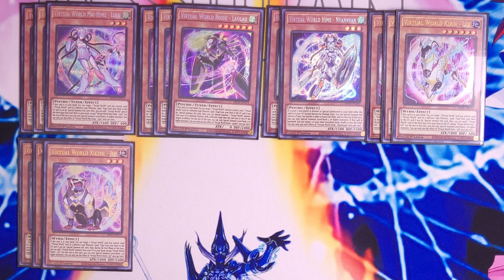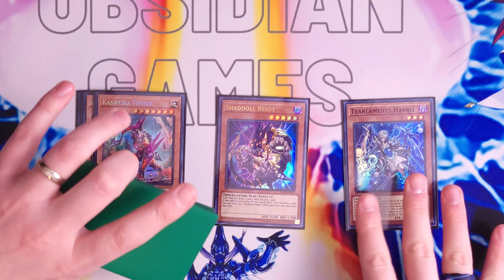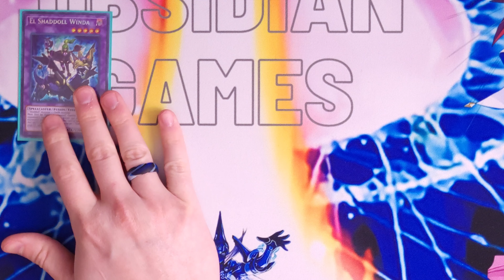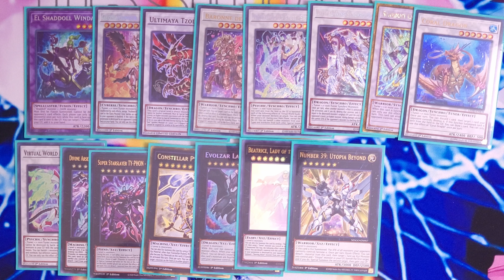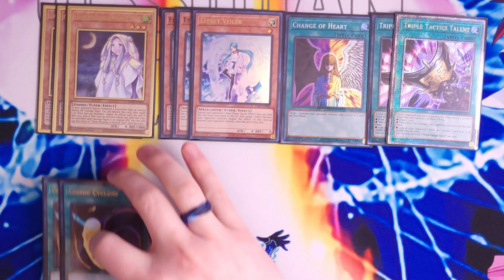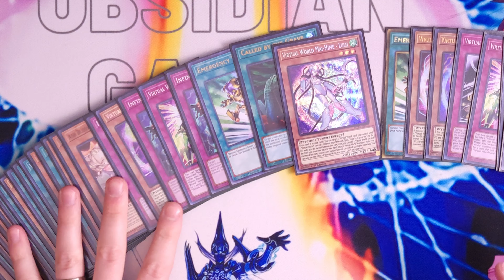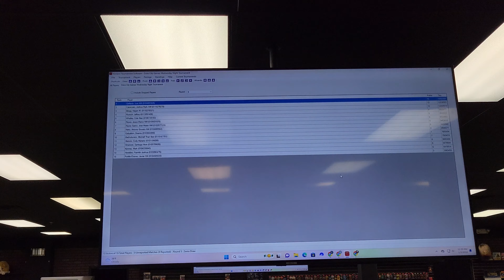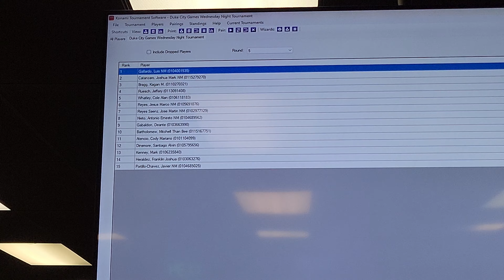Yu-Gi-Oh! New Year, New Competitive Virtual World!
As we start out the year with our first local diaries, we let you guys pick what I would play and you all chose Virtual World! One of my personal favorites and the deck we will use to win at locals